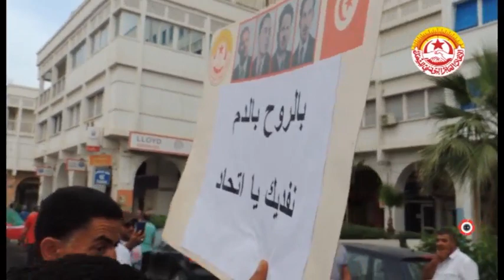مسيرة الإتحاد الجهوي للشغل اليوم الخميس 20 جوان 2019 ضد التطبيع. .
تصوير طارق بكور.